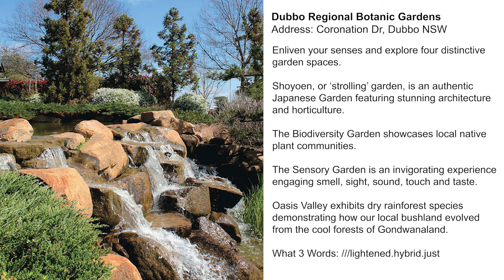Dubbo Regional Botanic Gardens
Enliven your senses and explore four distinctive garden spaces.

Shoyoen, or ‘strolling’ garden, is an authentic Japanese Garden featuring stunning architecture and horticulture.

The Biodiversity Garden showcases local native plant communities.

The Sensory Garden is an invigorating experience engaging smell, sight, sound, touch and taste.

Oasis Valley exhibits dry rainforest species demonstrating how our local bushland evolved from the cool forests of Gondwanaland.

Location
What 3 words - Click on the link(s) below and you will be taken to the location(s) ///lightened.hybrid.just

Hi there and G-Day,  hope you enjoyed this video. Please help us to promote Australia.